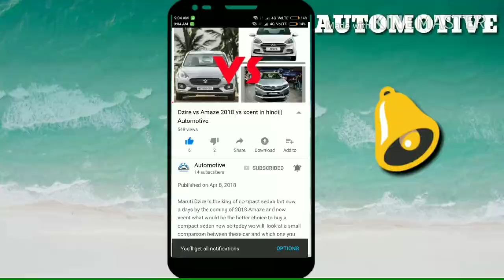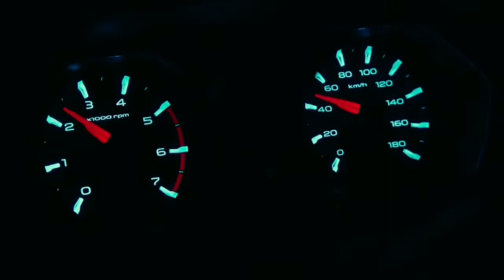Mahindra Scorpio 2020 Spied!!!Nex Gen Scorpio BSVI||Automotive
Mahindra ki damdaar Scorpio ka next gen dosto kaafi baar spotted hua hai us aadhar par hum dekh sakte hai nai Scorpio mein kya kya badlav aye hai saath mein saath mein is mein kon kon se features ad kiye gaye hain . Humein umeed hai ki video aapko jarror pasand ayega.